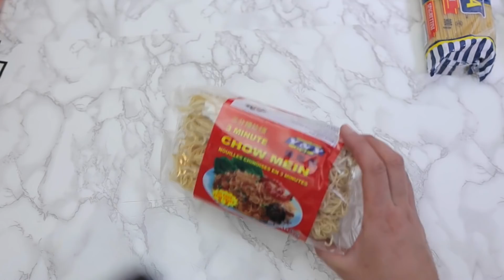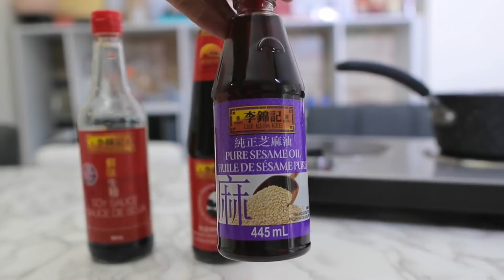وداعا للمطاعم الصينية حظروا نودلز اللحم والخضار بالبيت على طريقة المطاعم الاسيوية / معكرونة لحم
نودلز او معكرونة على الطريقة الاسيوية

أطباق اسيوية اخرى